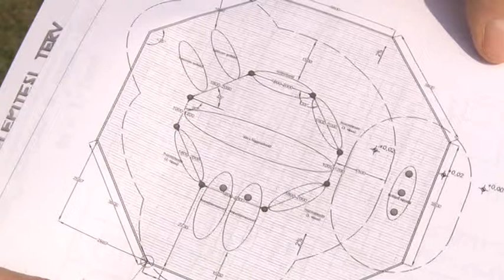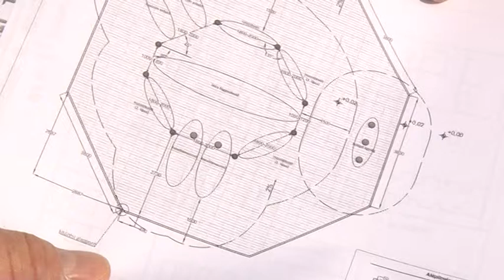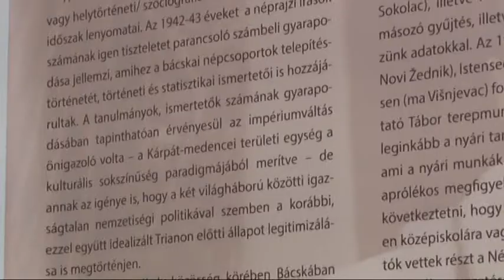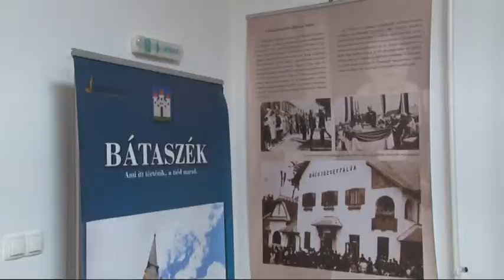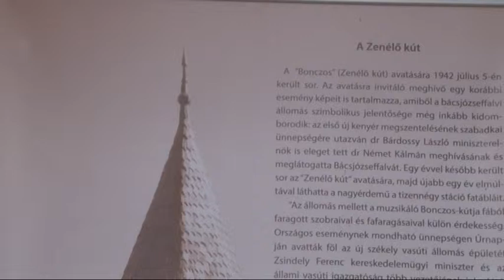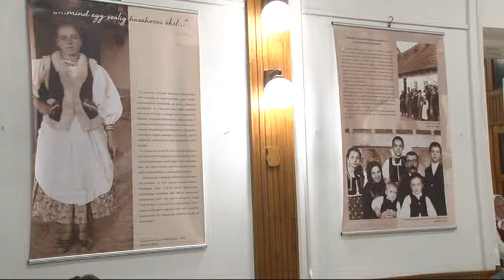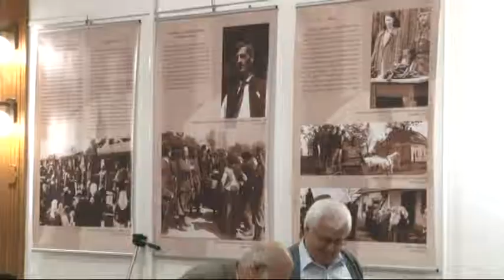Cikádor magazin Bátaszék 20190408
Cikádor  magazin   Tolnatáj TV- Tolnatáj Televízió